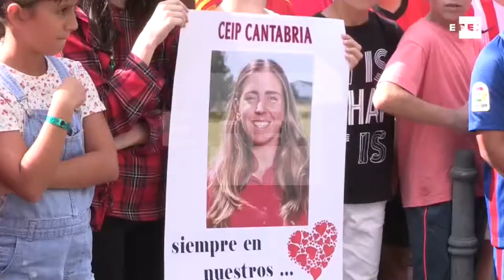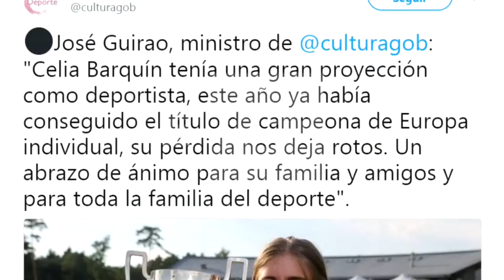Celia Barquin death